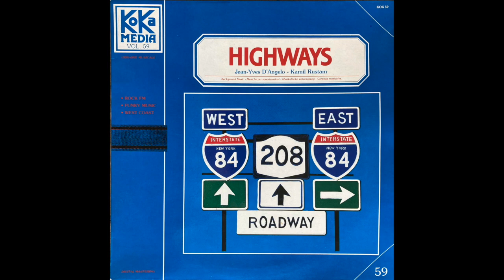Jean Yves D'Angelo & Kamil Rustam - Tabasco Road